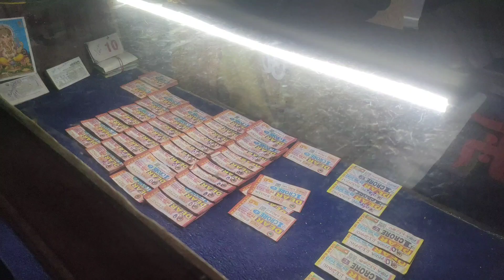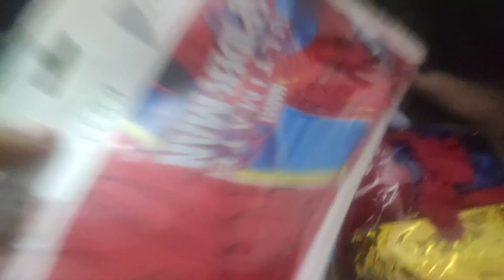Nana Vena Awnu vayo aaju❣️||Nani ko fever jati vayena😓||organic koseli🥦🥒🥬||Thulo nana janu hunxa 😓